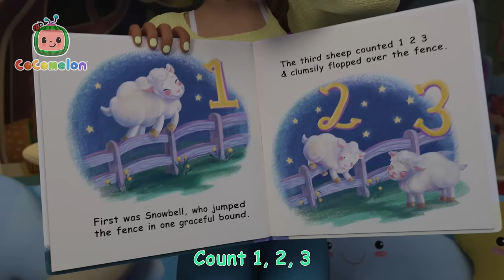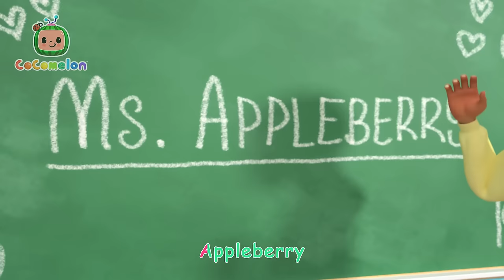Brush It! | CoComelon Sing Along Songs for Kids | Moonbug Kids Karaoke Time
Mom teaches JJ, YoYo, and TomTom a tooth-brushing “workout” routine to help the kids remember to brush their teeth for exactly 2 minutes.

00:00 Brush It!
02:44 The Country Mouse and the City Mouse
06:27 Take Me Out to the Ball Game
09:19 Humpty Dumpty
11:46 Down by the Pond
14:42 London Bridge is Falling Down
17:00 Helping Song
19:55 Namaste JJ
22:50 Wash Your Hands Song
26:02 Father's Day Song
28:41 Daddy Daughter Beach Day
31:58 Sick Song
34:16 Sorry, Excuse Me
38:09 First Day of School
40:59 Garage Sale
44:09 Potty Training Song
47:06 Pretend Shop
50:06 My Big Brother Song
52:53 Row, Row, Row Your Boat
55:20 Toy Balloon Car Race
59:46 12345 Once I Caught A Fish Alive!
1:01:38 Traffic Safety Song
1:04:35 Ice Cream Song
1:07:12 The Duck Hide and Seek Song
1:09:59 Five Little Birds 3
1:13:03 Rock-a-bye Baby
1:15:13 Hello Song
1:18:18 Old MacDonald V2
1:21:00 Pet Care
1:24:00 Opposites Song
1:27:06 Three Little Kittens
1:29:41 Nap Time Song
1:32:43 If You're Happy and You Know It
1:35:26 Are We There Yet?
1:37:58 Yes Yes Stay Healthy Song
1:41:46 Doggy Hunt
1:44:32 Gardening Song
1:47:49 Breakfast Song
1:50:12 Birthday Musical Chairs
1:53:02 The Teacher Song
1:56:04 Five Senses Song
1:59:20 YoYo's Arts & Crafts Time: Paper Airplanes